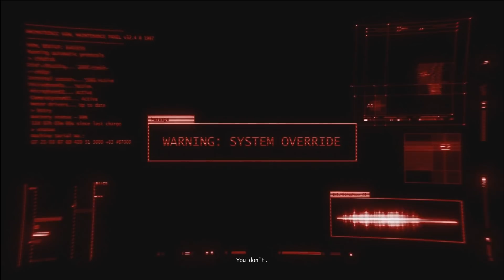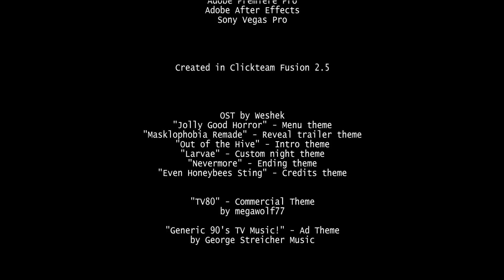JOLLIBEE FORCED ME INTO AN ANIMATRONIC SUIT... | FNAF Jollibee's Ending (Five Nights at Freddy's)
Jollibee put me into one of the animatronic mascot suits...